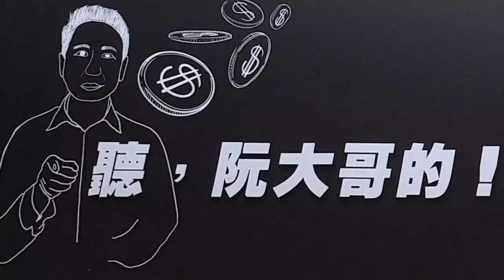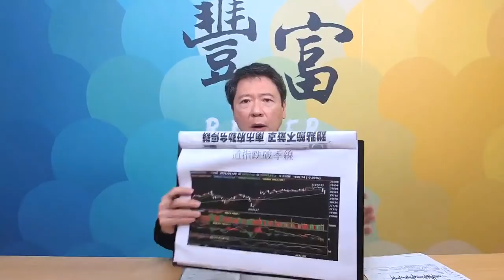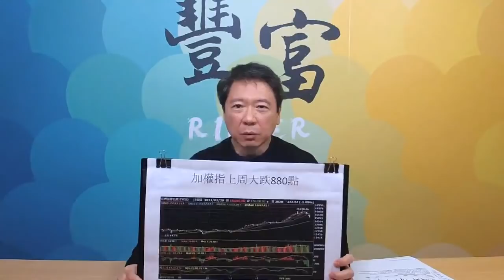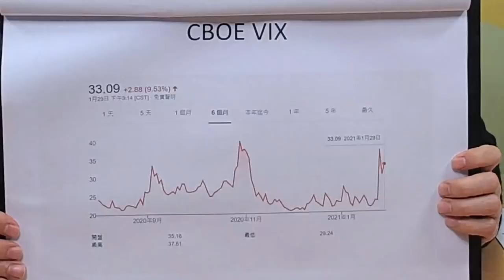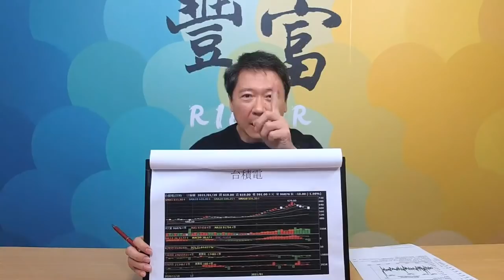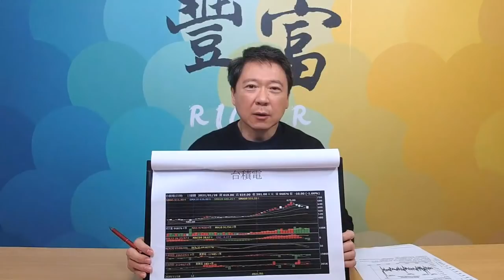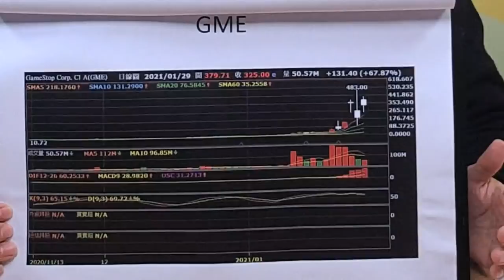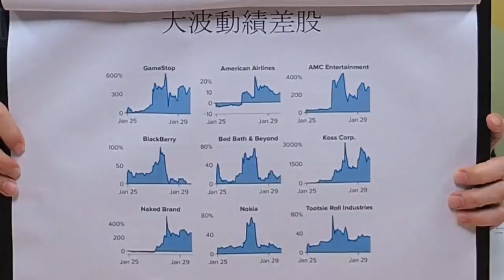20210201 阮慕驊 聽，阮大哥的！ 華爾街大混戰！會造成全球股市崩盤？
主題：華爾街大混戰！會造成全球股市崩盤？